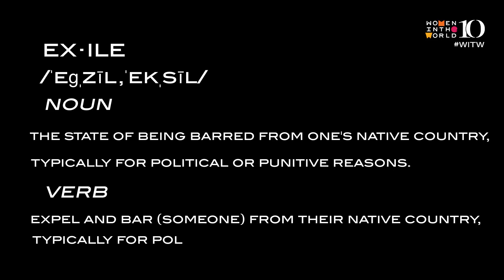The Exiles: When Women Are Forced to Flee Their Homelands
Masih Alinejad, Iranian women’s rights activist and campaigner against the compulsory hijab, and Saudi activist Moudi Aljohani, join moderator Lydia Polgreen, Editor-in-Chief of HuffPost, to discuss their activism and what life has been like after being forced to flee their home countries.